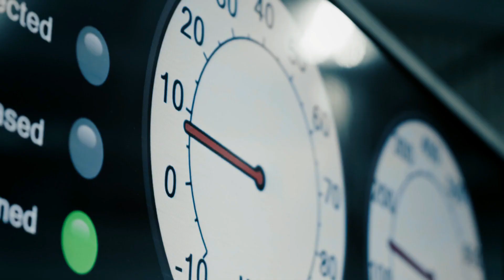Canoo - Everything You Need To Know About the EV Startup | Startup Showcase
On this episode of Startup Showcase I go over everything you need to know right now about electric vehicle startup Canoo. I'll take you through the company's brief history, its brand position, and its models. Finally, I'll give my position on whether or not I think the brand will be successful. My opinion on Canoo's (or any other company's) viability is not to be construed as investment advice. Canoo is listed on the Nasdaq as GOEV. It was founded just outside Los Angeles, California in 2017 by Stefan Krause and Ulrich Kranz. Both founders are no longer involved with the company. Canoo has made solid connections with large corporations and government agencies like NASA and the Department of Defense. Canoo has property across the US for manufacturing, research and development, and management. Canoo currently offers three models, all of which are based on the same skateboard platform. There is the Lifestyle Vehicle which is similar to a minivan, but it has more offroading and camping capability with 350 horsepower. There is the Canoo Pickup, which is a versatile midsize pickup with a bed and payload capacity that can compete with full size trucks and up to 500 horsepower. Finally there is the MPDV (Multi Purpose Delivery Vehicle) which is a van targeted towards fleet and commercial buyers. Like the truck, the MPDV offers plenty of versatility straight from the factory. All vehicles have a range around 200 miles.

Chapters
Intro - 0:00
History - 0:34
Brand Image - 2:26
Platform - 3:14
Lifestyle Vehicle - 3:58
Pickup - 5:42
MPDV - 7:38
Will It Be Successful? - 8:54
Outro - 10:52